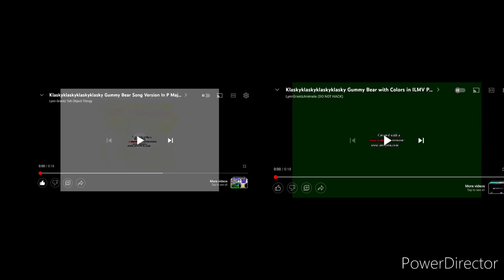klaskyklaskyklaskyklasky gummy bear song version in p major and ilmv major